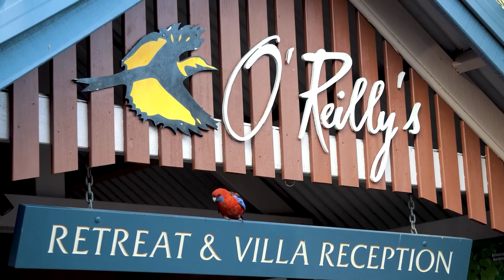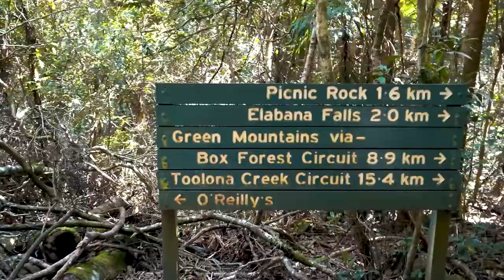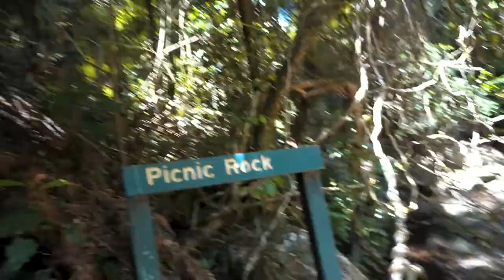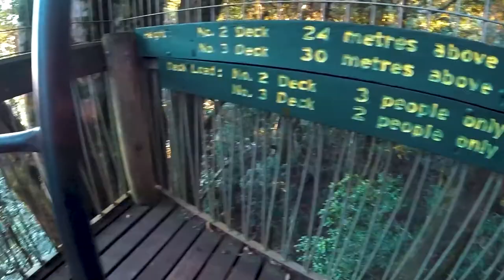Punjabi Vlog - Motorbike to Australian Rainforest | O'Reilly's and Lamington National Park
In this video I explore the activities at O'Reilly's Rainforest Retreat and the ancient Gondwana rainforest area of Lamington National Park in Queensland, Australia; including getting there via motorbike, bird watching / bird feeding, hiking the Box Forest Circuit track to Elabana Falls, the infinity pool, treetop walk, and glow worms tour.

This was the first overnight motorbike trip my wife and I had taken, and was a test-run before taking on something bigger. But it turned out to be our last…

I'm a New Zealand travel vlogger and photographer sharing my adventures in two languages. I'm learning Punjabi for my wife who helped me translate for this video.